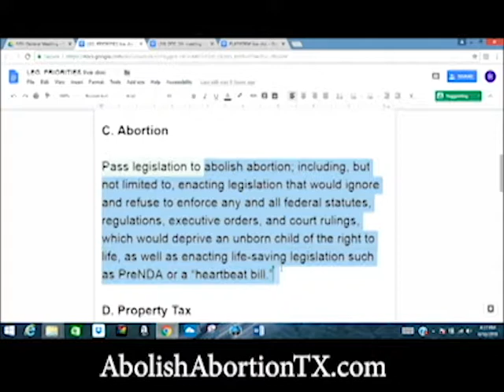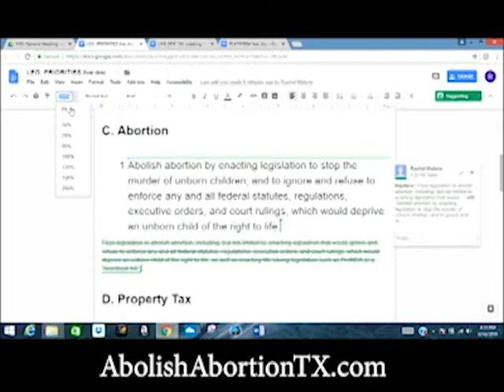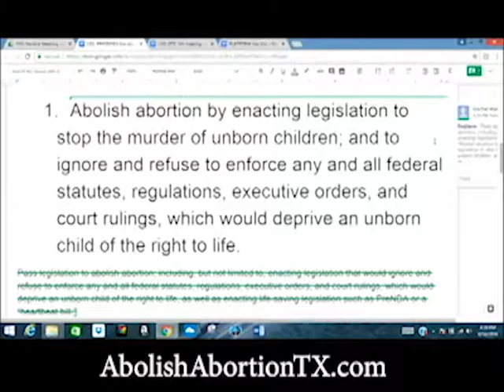Watch as Texas Right to Life opposes Abolitionism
Texas Right to Life opposes the Work of abolitionism and undermines it by voting it down and and adding incrimental parts to the plank. TRTL is the enemy of abolitionism.